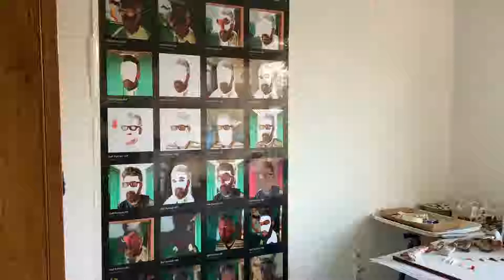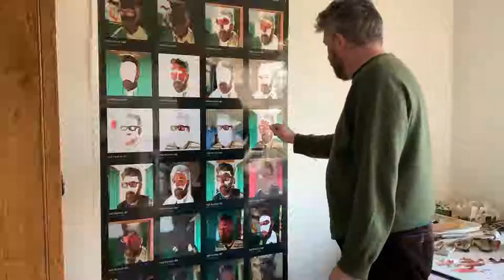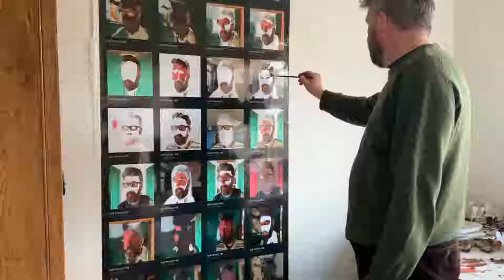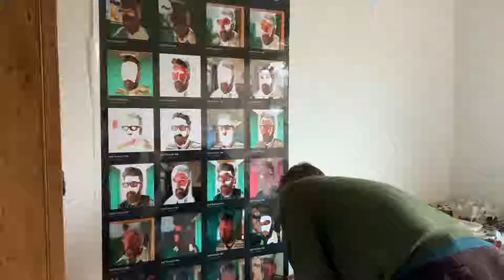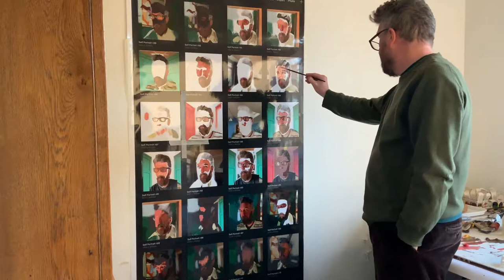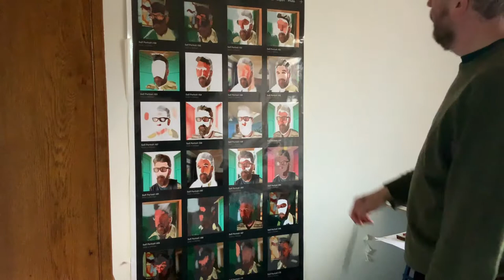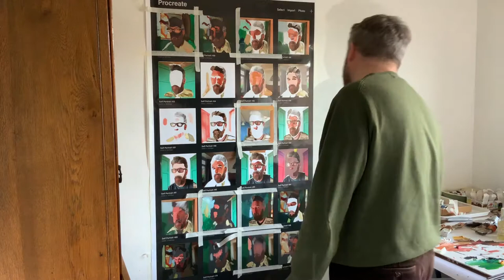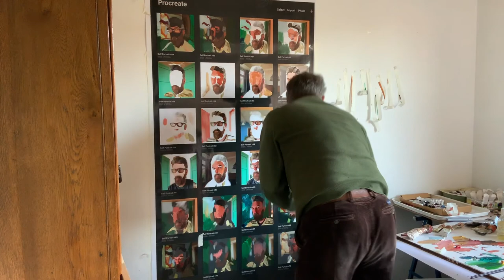Self portrait in oils 2 2 19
The second picture in a set of works 'Self Portrait' - laminated photo paper, painted on in oils.